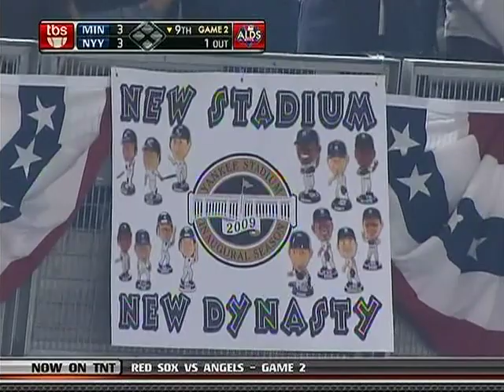2009 ALDS Yankees vs Twins Game 2 Bottom 9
Every game I upload and hundreds of other MLB, NCAA, NFL games are available in their entirety on DVD.
Yankees 4  Twins 3  (11 innings) (New York leads series 2-0)